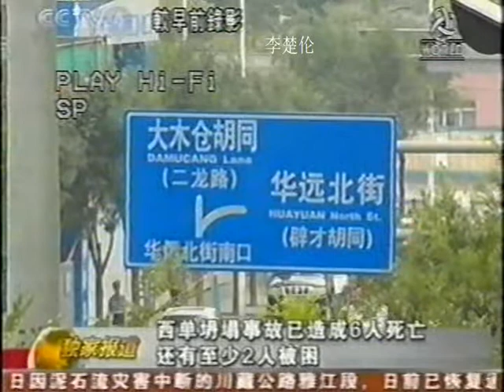中国改革發展山海情 Chinese Communist China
doc cn news 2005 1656w51e1g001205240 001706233